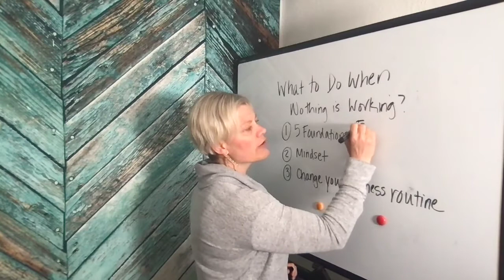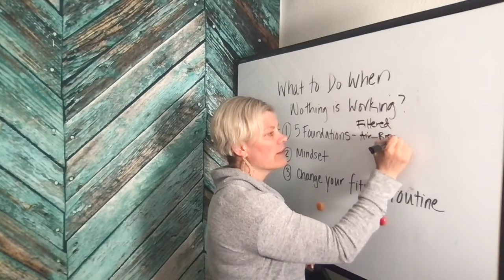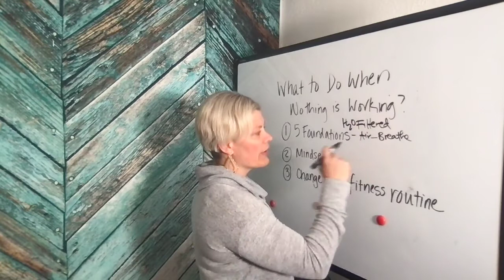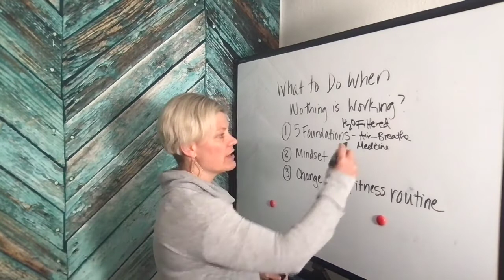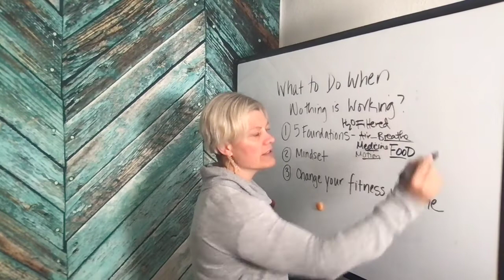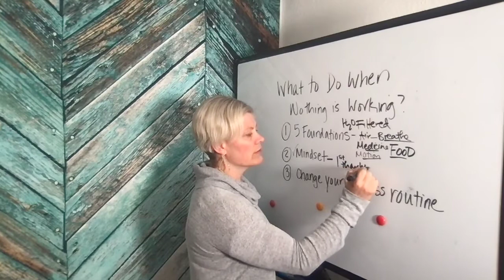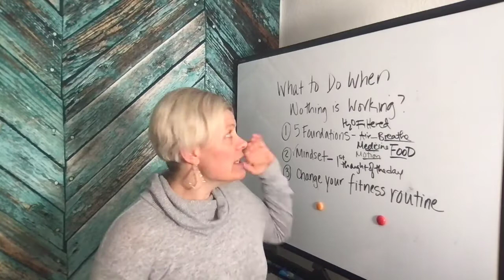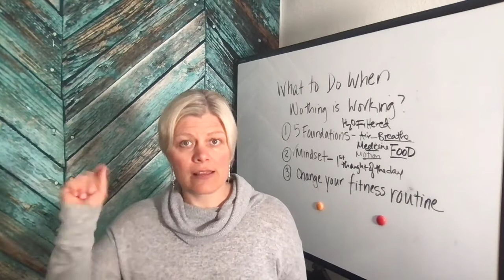What to Do When Nothing is Working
Courses Struggling to reach your health and fitness goals?  When nothing is working it's time to take a deep dive into these crucial areas.